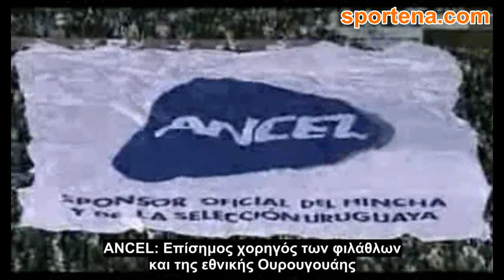Η προφητική διαφήμιση του Σεμπάστιαν Αμπρέου